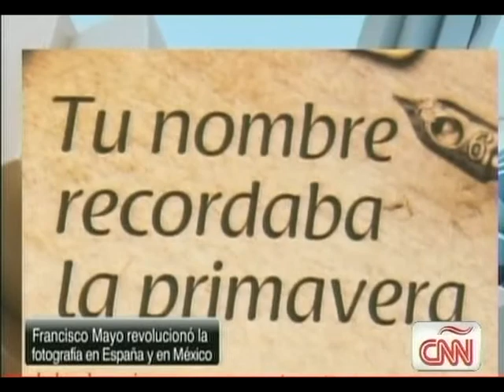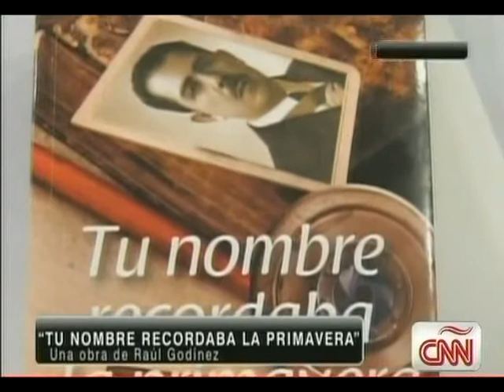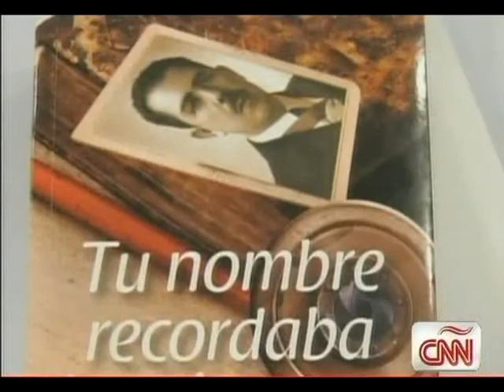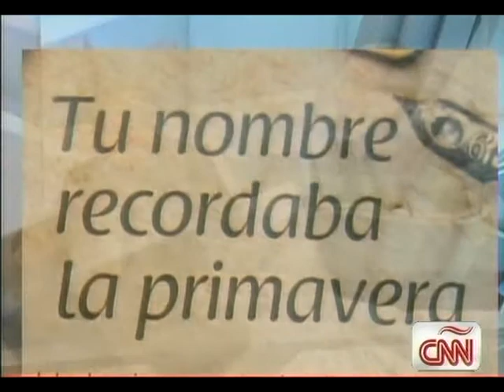"Tu Nombre Recordaba la Primavera" (Raúl Godínez)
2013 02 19 Con: Eraclio Cepeda y Raúl Godinez.